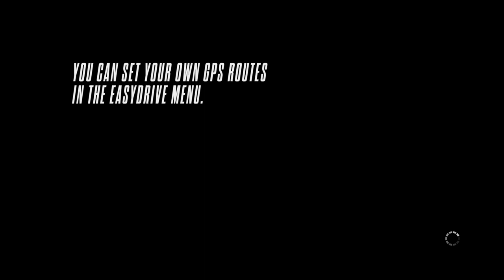NFS RIVALS WARM UP GAME WRECKING ONLINE COP -SORRY BRO GOOD PLAYER HE IS